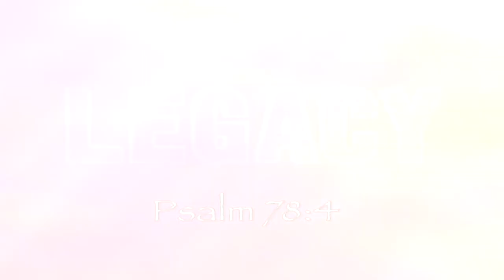God Is An Artist: Phyllis Thomas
Did God gift you with artistic ability? How can you marry that talent with your love of God?

Phyllis shares how art is a special gift from God and when you have that gift, you have a responsibility to cultivate it and share it with the World and use it as a ministry to His Glory.

If you want to use your artistic talents for Jesus, go here on Cru.org for more opportunities: